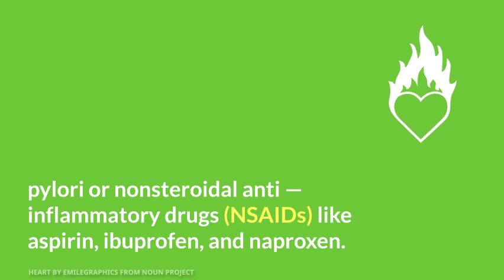How are ulcers caused